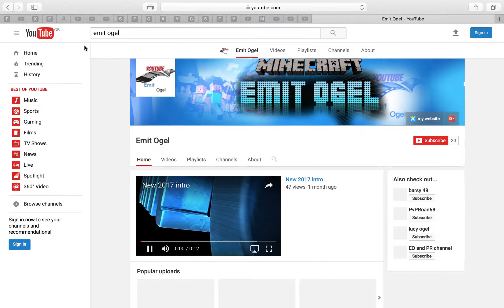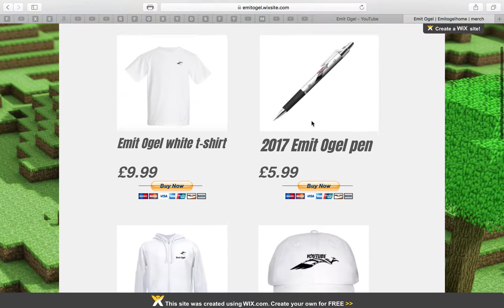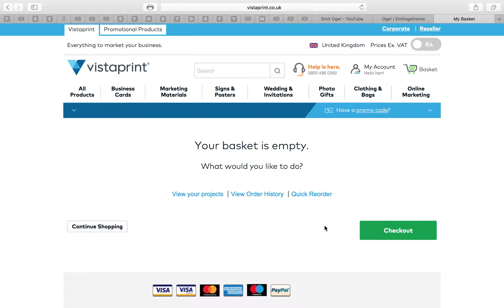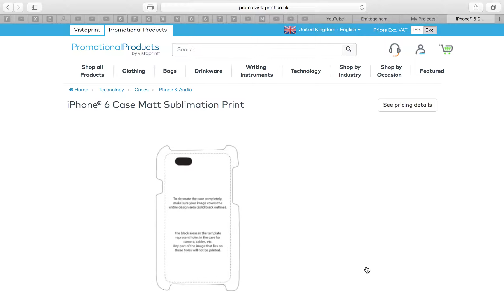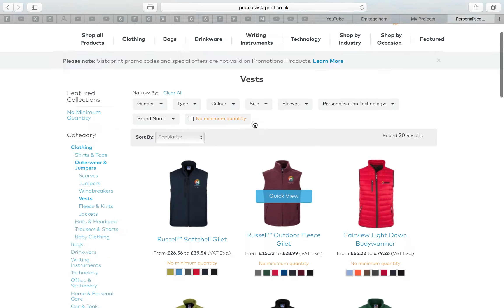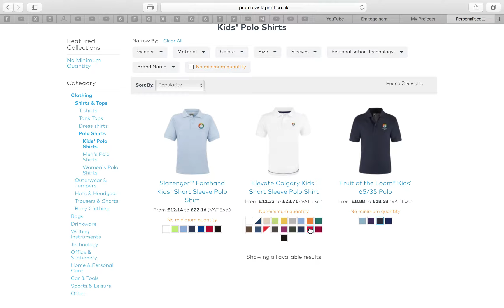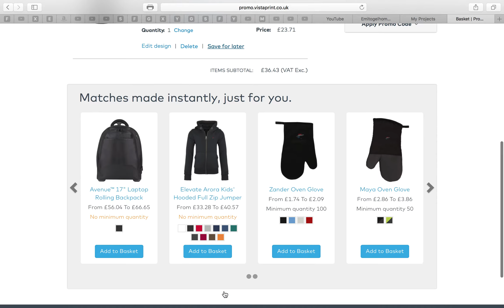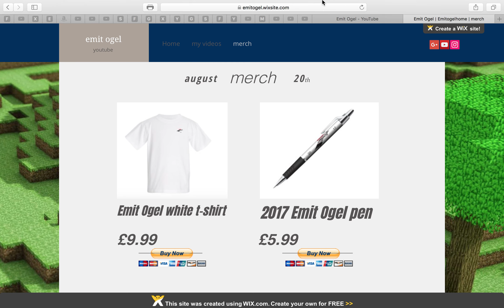my new merchandise